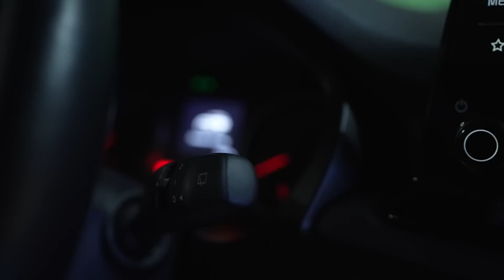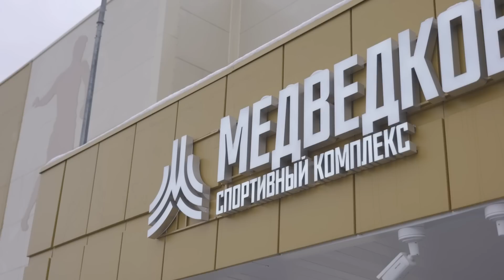Эгриси - Парма. Новый сезон. Новый тренер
2023 год - время перемен для «Эгриси». У команды впервые за 5 лет сменился главный тренер. Кто теперь вместо Антона Попова будет руководить «Эгриси»?

Но есть вещи, которые не меняются! Начался новый сезон ЛФЛ. Как «Эгриси» стартовал с новым главным тренером?